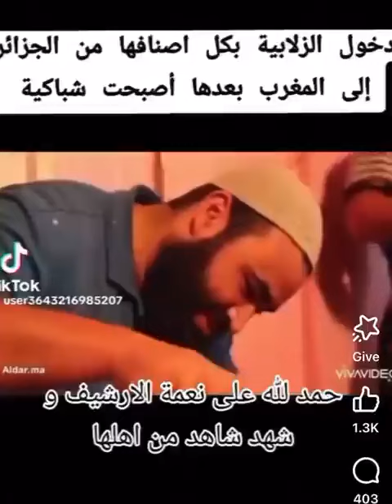الحقيقة المطلقة ان كل شيء جميل هناك في 🇲🇦 مصدره الجزائر_القارة تاريخ_الجزائر هنا_الجزائر 🇩🇿🇩🇿